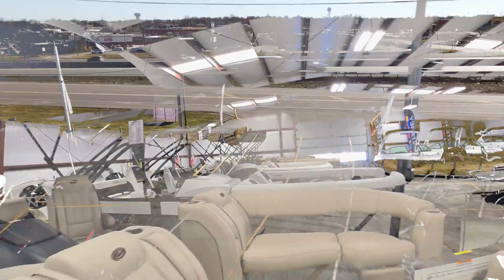lewisboats test reel